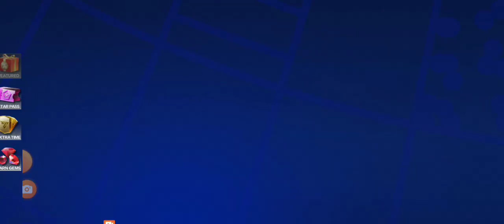H2H Series 24 EP2 - FC Mobile 24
Road To Glory,eafc24,eafc,fc,fc24,fc 24 6pm content,6pm content review,fc24 rtg,eafc rtg,fc 25 is here and it looks insane,fc 25 trailer,the fc 25 trailer is insane,fc 25 is here,how to get fc 25,how to get download fc 25,i react to the fc 25 trailer,fc 25 hero cards,new fc 25 heros,free fc 25 heros,new fc 25 rush mode,fc 25 rush mode, it’s not coming home,Elkmont Campground FC MOBILE 24 NEWSFC MOBILE 24 UPDATES FC MOBILE 24 NEW ICONS FC MOBILE 24 PRIME ICON FC MOBILE 24 NEW EVENT FIFA MOBILE 24 PACK OPENING FIFA MOBILE 24 TEAM UPGRADE FIFA MOBILE 24 VIDEOS FIFA MOBILE 24 BEST PACK OPENING FIFA MOBILE 24 TOTW FIFA MOBILE 24 GAMEPLAY  FIFA MOBILE 24 LEGENDS FIFA MOBILE 24 GUIDE HOW TO PLAY FIFA MOBILE 24 FIFA MOBILE 24 DIVISION RIVALS FIFA MOBILE 24 EMOTES FIFA MOBILE 24 NEW FEATURES FIFA MOBILE 24 UPDATES  HOW TO PLAY FIFA MOBILE 24 FIFA MOBILE 24 EVERYTHING YOU NEED TO KNOW
FIFA MOBILE PRIME ICON FIFA MOBILE FIFA MOBILE HOW TO MAKE MILLIONS FIFA MOBILE MARKET TIPS FIFA MOBILE SQUAD BUILDER FIFA MOBILE JUVENTUS SQUAD BUILDER FIFA MOBILE BRAZIL SQUAD BUILDER
FC 24 Maradona in fc mobile fc mobile gameplay how to get coins in fc mobile messi Ronaldo neymar how to get messi in fc mobile best fc mobile team how to sell untradeable cards fc mobile best gk fc mobile exchange fc mobile exchange investment in fc mobile  tots fc mobile toty fc mobile  fc mobile ronaldo best fc mobile team under 10 million